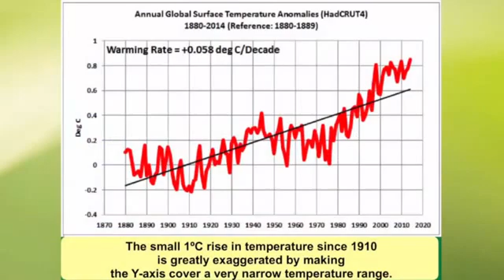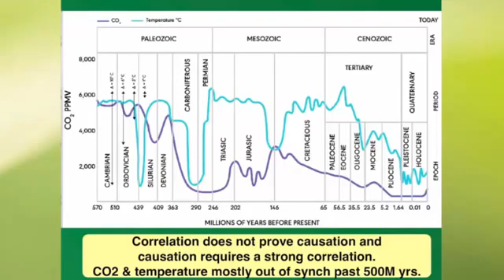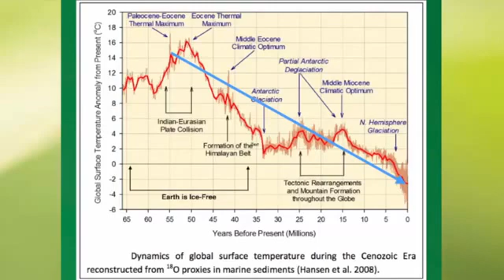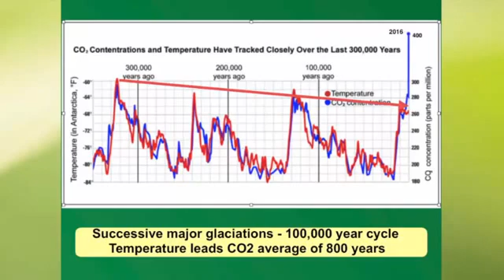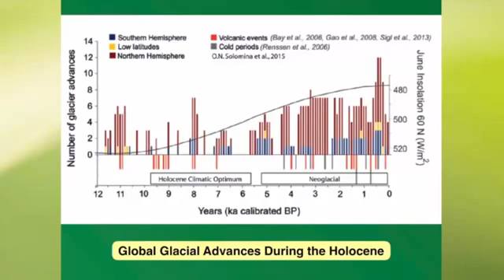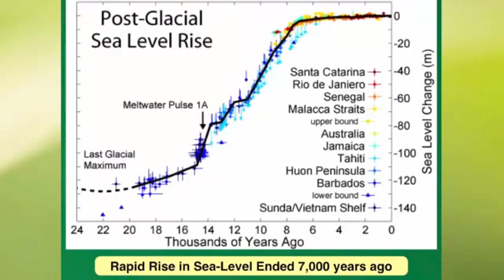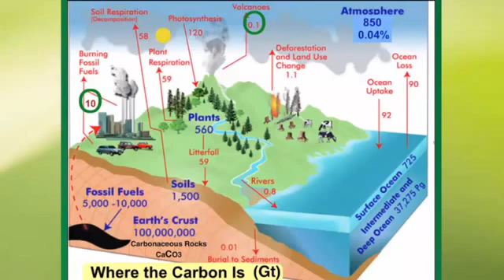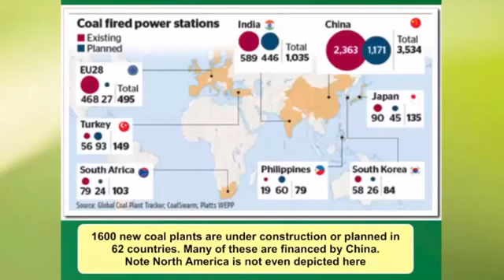Patrick Moore - Why it's not CO2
A succinct presentation as part of a Climate Debate held 12th June 2018.  See "Climate Debate - Mann vs Curry & Moore June 2018"